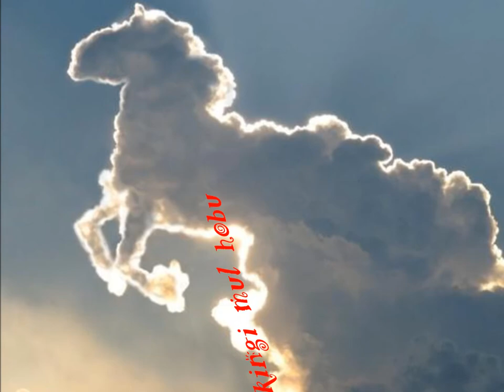Oh ema kingi mul hobu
Mamatschi